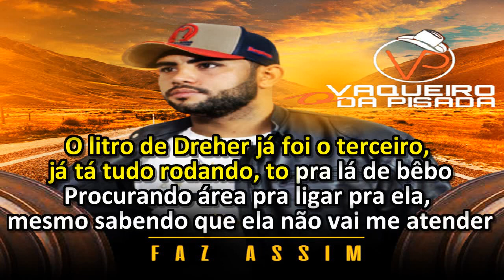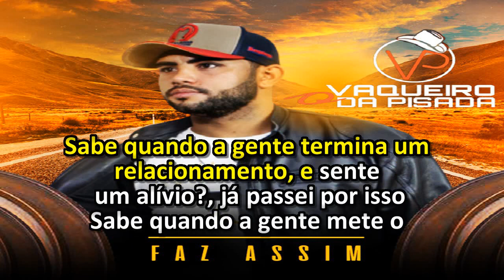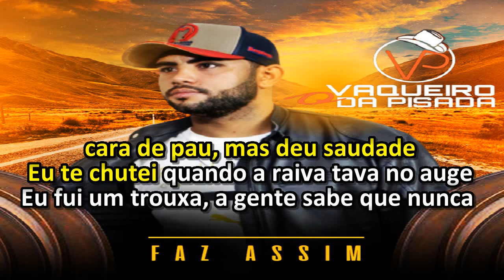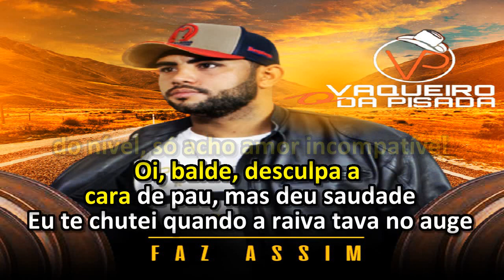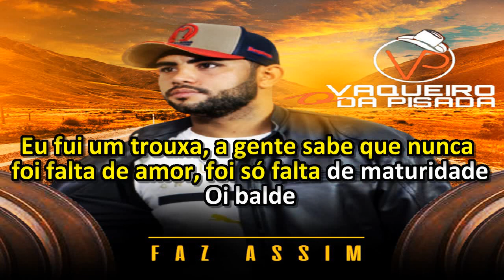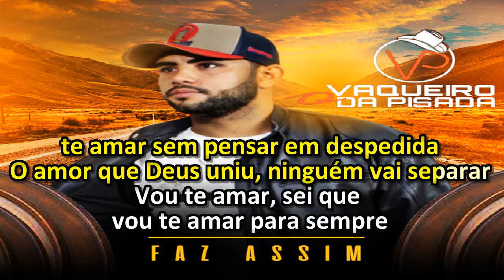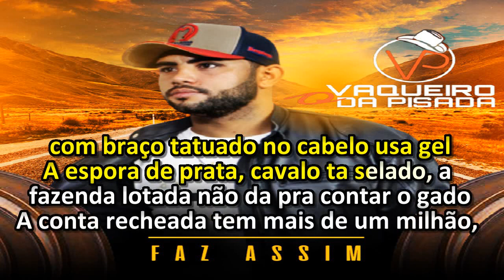O Vaqueiro da Pisada - Karaokê/ Pout Porri